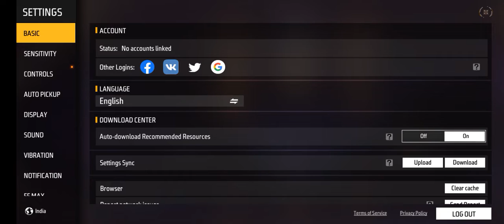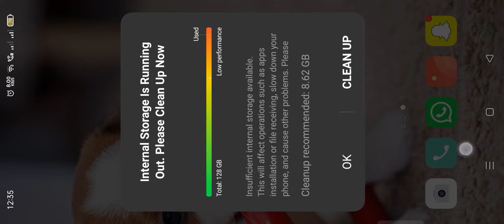ayush Joshi gaming vlogs